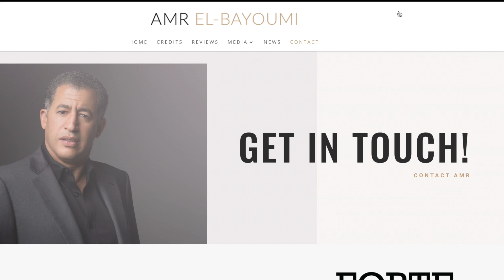Amr El-Bayoumi: Actor & Voice-Over Artist Web Design, CMS | Design In DC, a DC-Based Design Agency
We could tell you how much we enjoyed working with actor Amr El-Bayoumi on his website ⁠— or we could let him tell you himself 🙌
Hear what Amr had to say about his experience partnering with Design in DC in this testimonial.